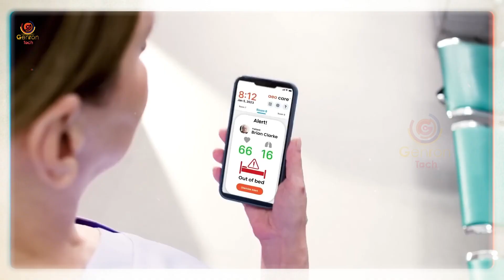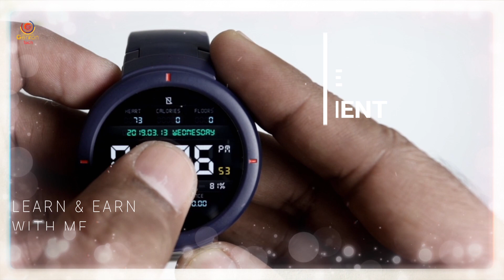Top Cool Gadgets on Amazon India | Gadget Under Rs. 500 to Lakh | HiTech Gadgets | Super Cool Gadget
▶ STINGER TACTICAL PEN

▶ WAVELINKS PUZZLE